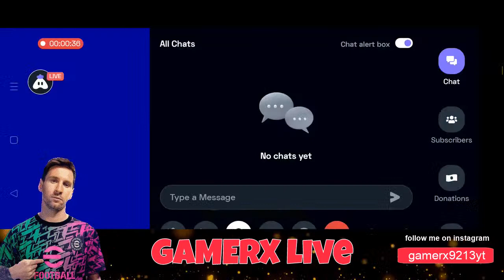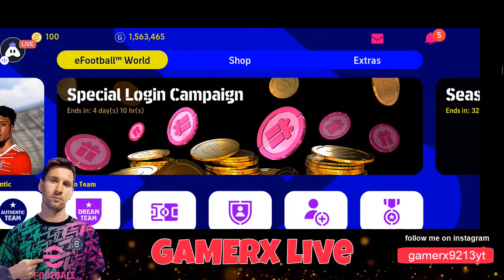DIVISION 1 RANK PUSH 🔴 EFOOTBALL LEAGUE RANK PUSH WITH G.ZEITZLER(4-2-1-3)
Hey folks! Watch me play eFootball PES 2022!,

Today I am streaming efootballpes2022. Other popular games:
PUBG Mobile
chess
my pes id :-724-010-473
my upi id :- damameet169@okaxis

 ANNOUNCEMENT 🥳🥳

i will be appointing my channel viewers/subscribers as a moderator of my channel  here's how
i will be giving points to
 1. if viewer subscribes to my channel ,so he/she will get 200 points
 2. the viewer/subscriber who watches my stream for atleast 5 mins he/she will be alloted 5 points

NOTE :- at the END OF THE MONTH ,Viewer/subscribers with 1000 points will be appointed as MODERATOR of my channel
and you dont need to worry about points , because it will be precisely monitored